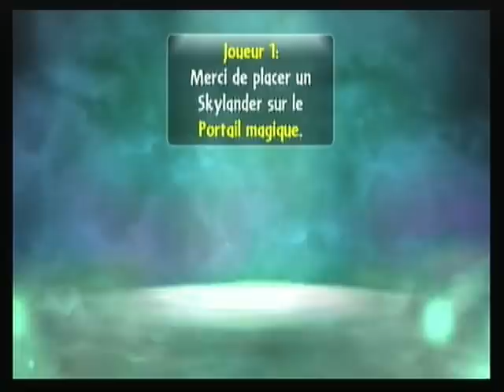Skylanders Giants chapitre 6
Sixième chapitre de Skylanders Giants

La soluce pour avoir 100% des objectifs de collections
Vous pouvez me retrouver :